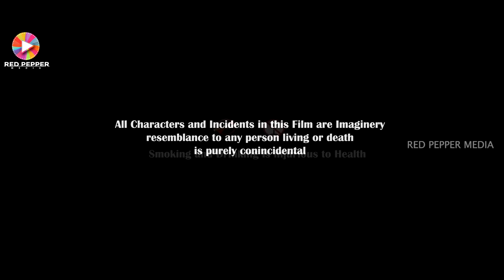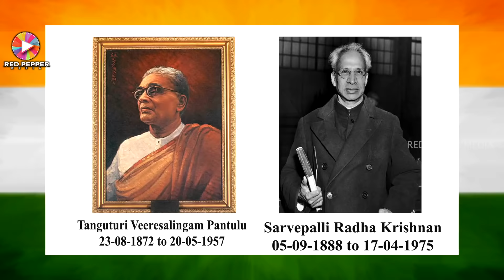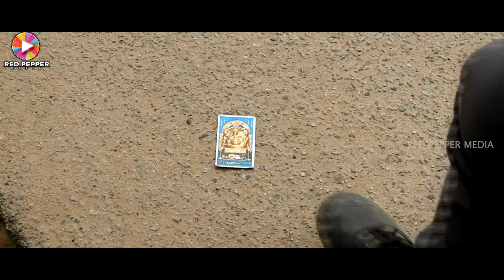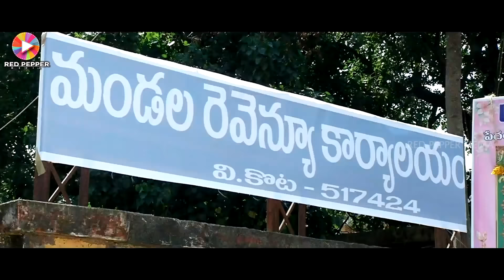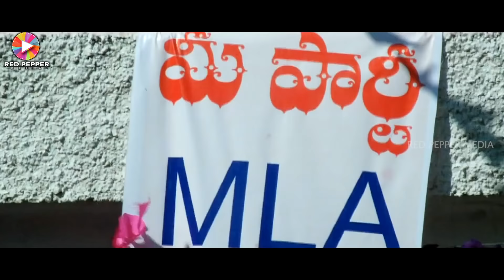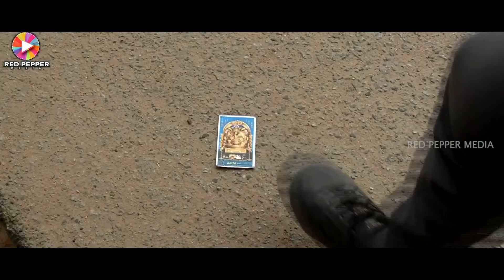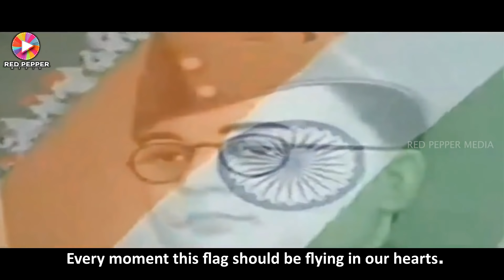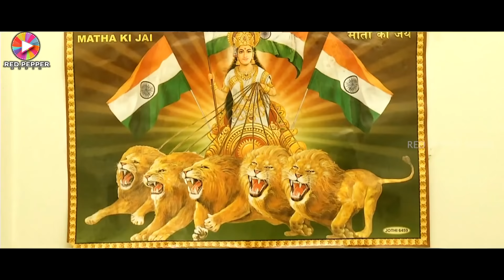మన జండని గౌరవిద్దాం SHORT FILM 2020| RED PEPPER MEDIA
Hello Friends
On this Occasion of Independence Day We Present This Special Song on the Heritage of our Country. we welcome all your reviews , comments, compliments and love! please do like, share and comment your valuable feedback.